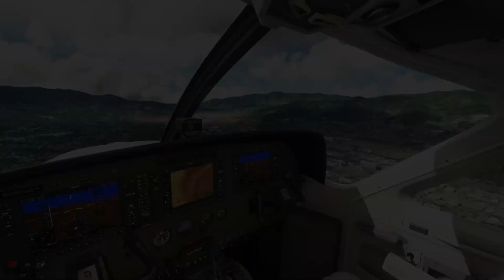Aterrizando en las pistas mas peligrosas!! 😱 Amateur 👶🏻vs Flight Simmer😎vs Piloto👨🏼‍✈️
Piloto real aterriza por primera vez en Microsoft Flight Simulator junto a un apasionado de la aviación y una persona del común, en las pistas mas peligrosas del mundo!